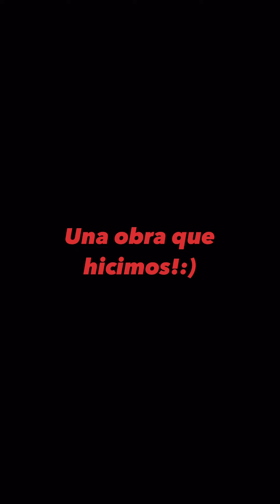PASE NAVIDAD EN LA PLAYA!